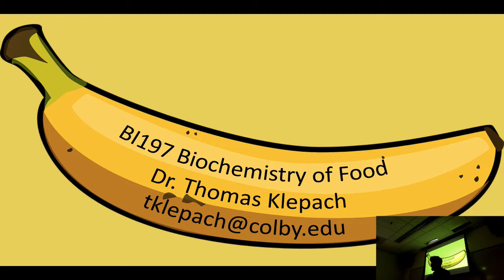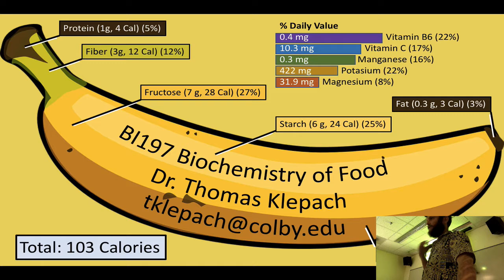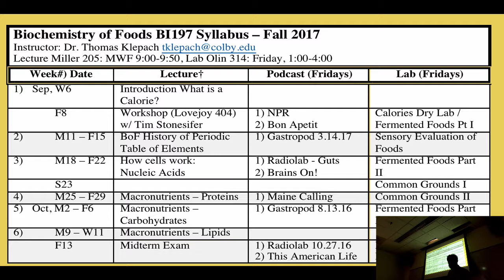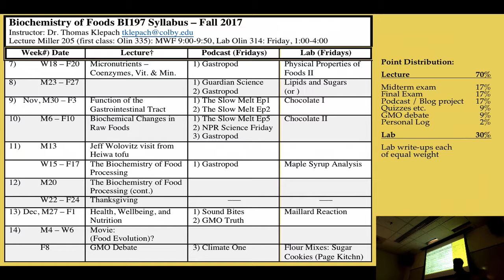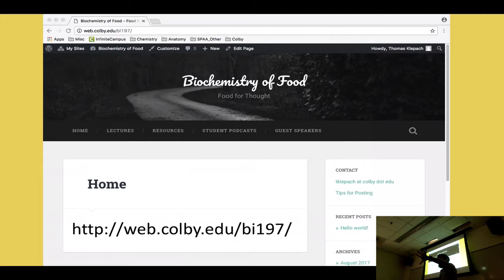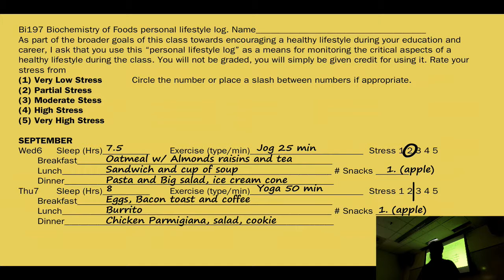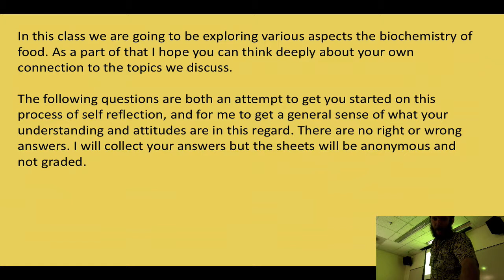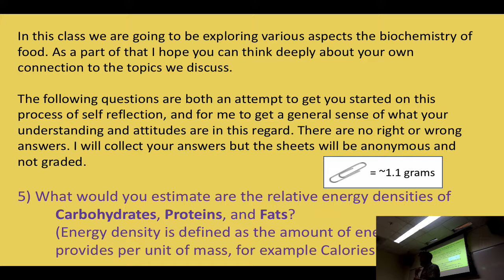Lecture 1 (090617): BI197 Biochemistry of Foods Intro